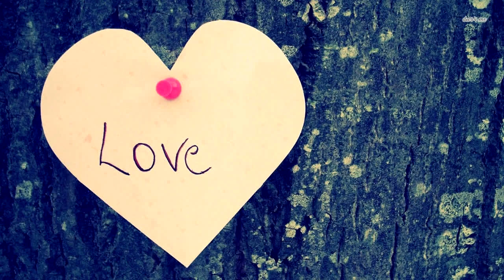Её дразнили когда в 12 лет ее рост был 190 см. Сейчас ей завидует весь мир!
27-летней Эли Штоц еще в детстве частенько доставалось от одноклассников. Дело в том, что Эли еще с ранних лет не отличалась миниатюрностью. Уже в 12 лет рост девочки достигал 190 сантиметров.